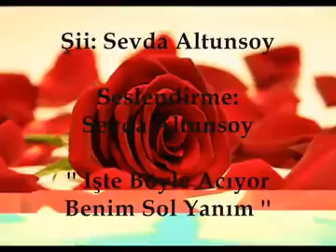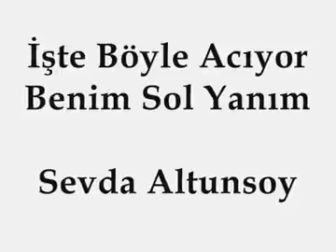İşte böyle acıyor benim sol yanim Sevda Altunsoy